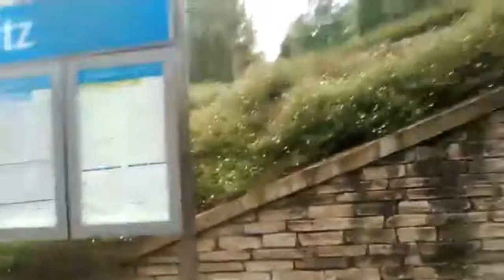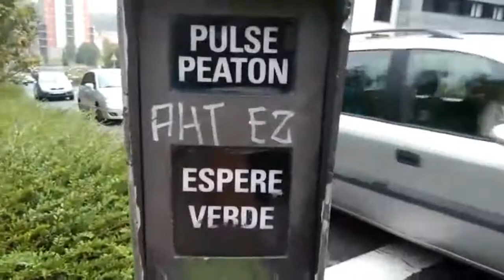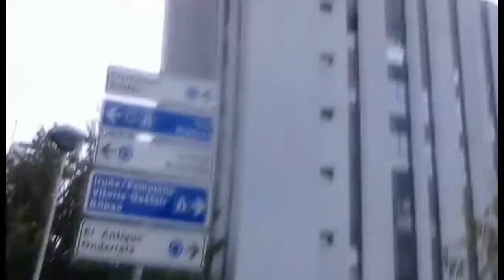Blog de parkour (1) "para ilargi berdea"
Una vez más aqui un video 📹 grabado ayer sábado 1 de octubre 2016
El video se hacia largo por eso lo voy hacer de dos ✌ partes.